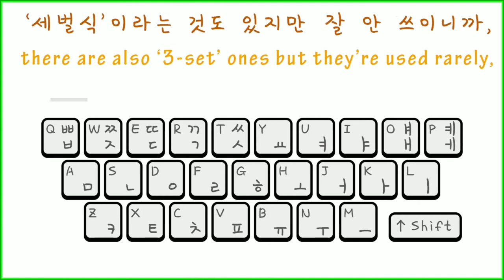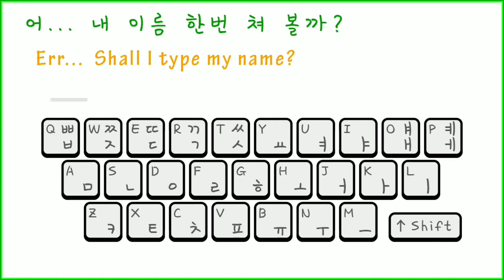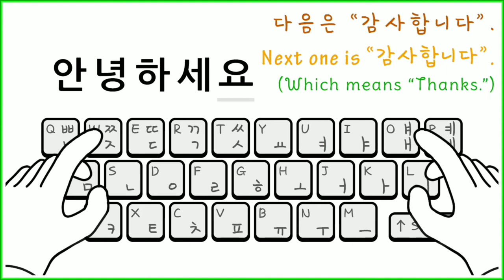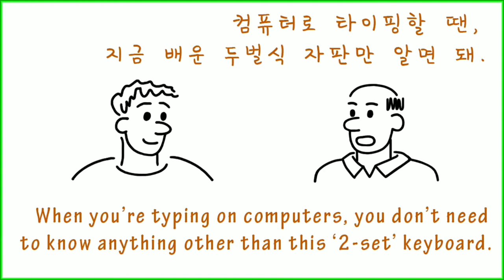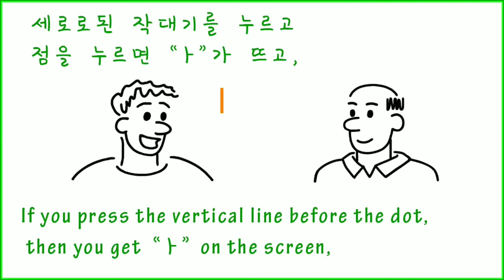Basic Korean Language| How to Type Korean | Korean Alphabet